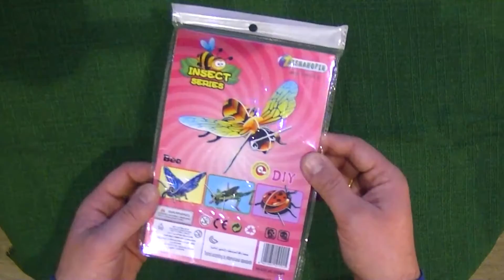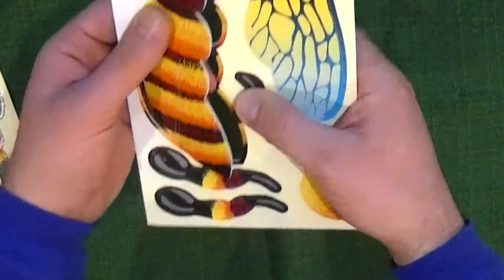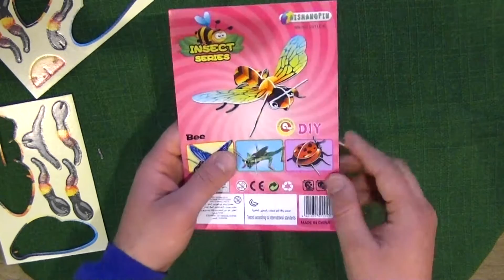The best puzzle prefabricated bees (3d puzzle) Fun World for children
Children's entertainment center.Very cool center for kids. happy time

happy Day. McDonalds Toys, The Smurfs, kinder toys, Shrek
Transformers Nerf Optimus Prime Barricade RV 10 Blaster Gun (MEGA) (NERF JOLT)